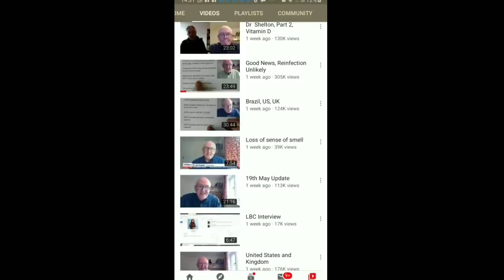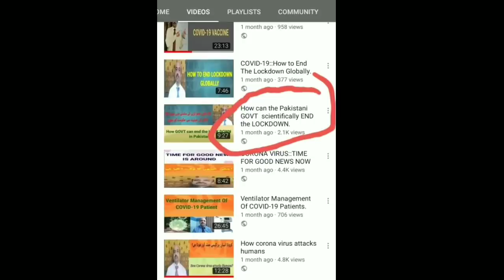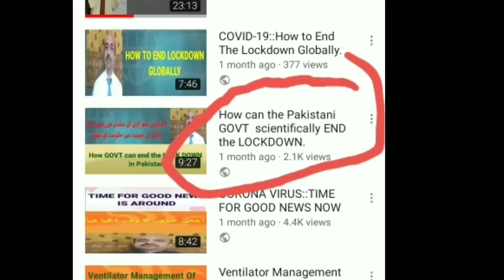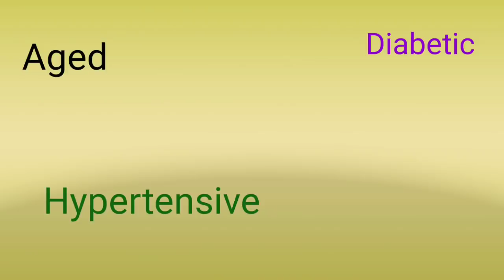Covid-19:Any chance of Re-infection once you have Recovered?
Hello Friends.
I hope every one is fine.
In this video we will talk about one of the most asked question regarding Covid-19 and that question is can we be re-infected once we had recovered from it?
I will base my answer to this question on the latest scientific study which describes that there is no probability of getting re-infection once the patient has recovered from COVID-19.
Here i will strongly advise  people to visit youtube channel of dr.john Campbell and also watch his video on this topic whose link is below